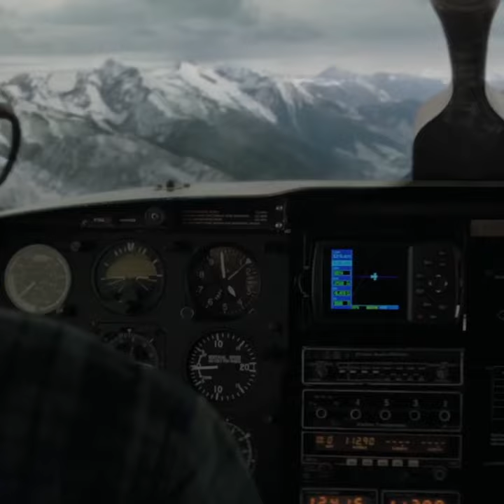Más allá de la Montaña